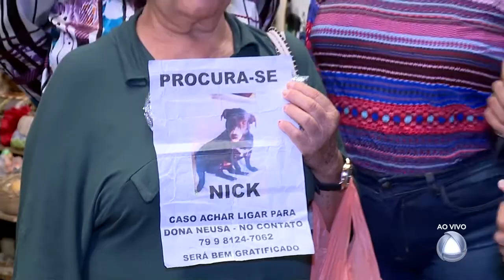Link do Bareta direto do Mercado - Tolerância Zero